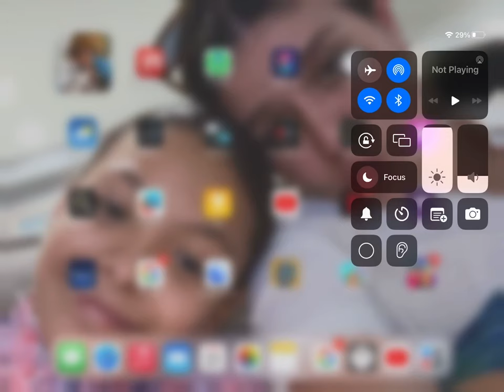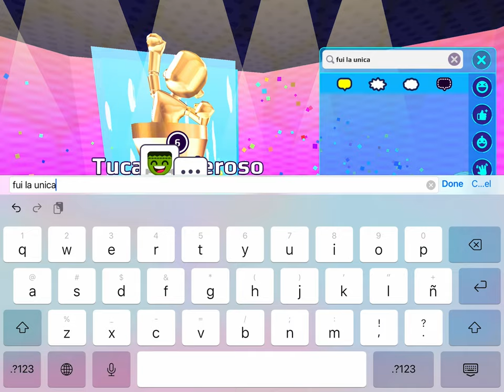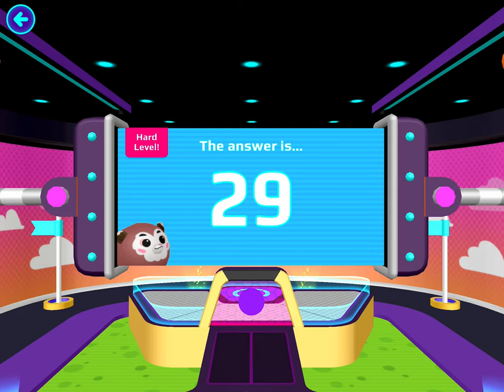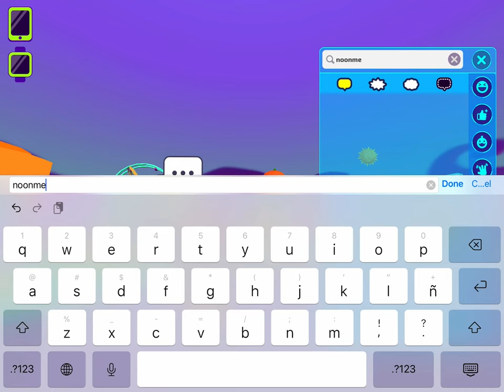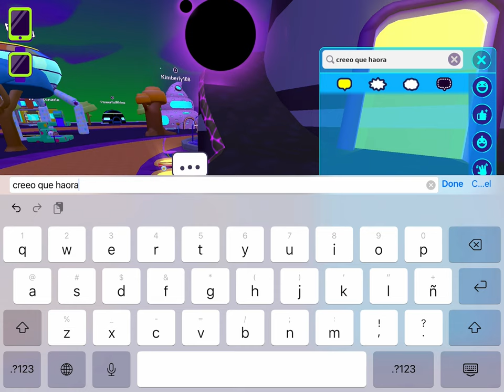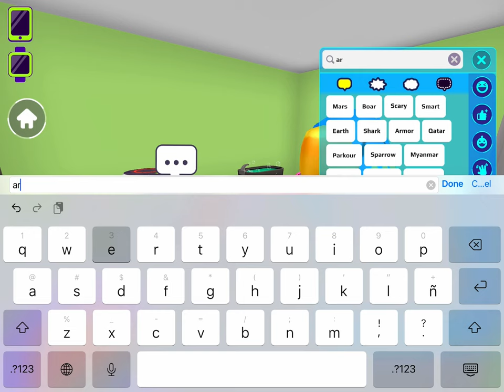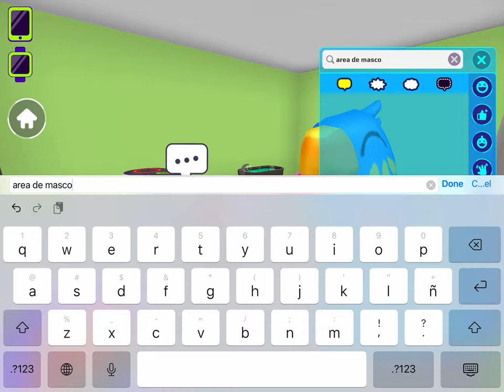Especial de Haloween 🎃🎃